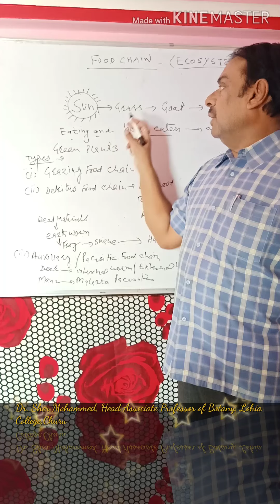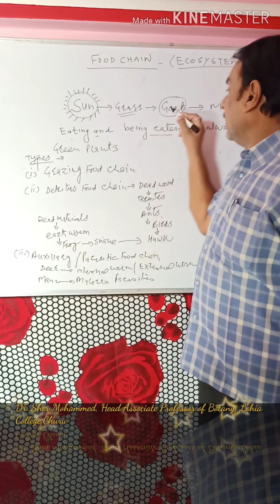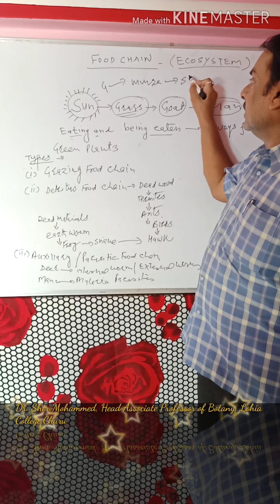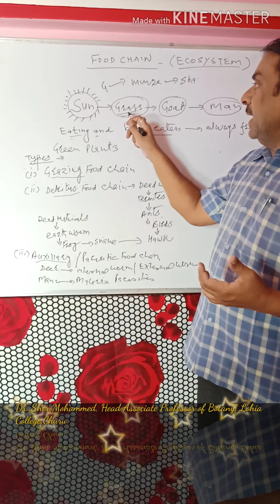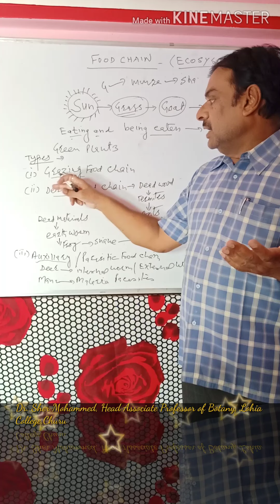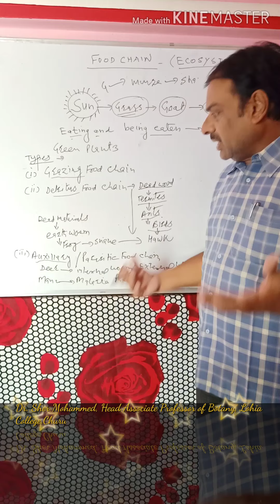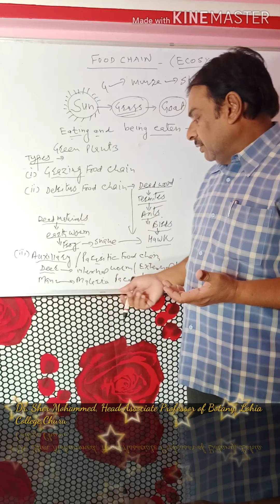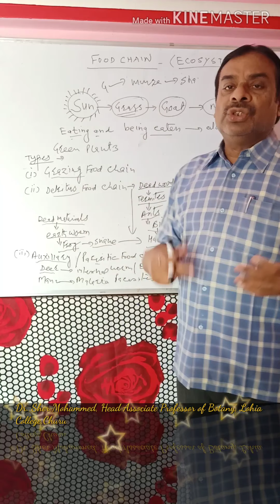Food Chain by Dr Sher Mohammed, Head- Botany, Govt Lohia College, Churu (Raj)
Video for Botany students of Plant Ecology.